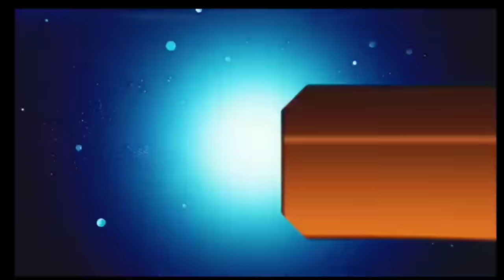आज 27 नवंबर 2023 झारखंड की ताजा खबर ।। Today Jharkhand News, Jharkhand Breaking News Cm Hemant